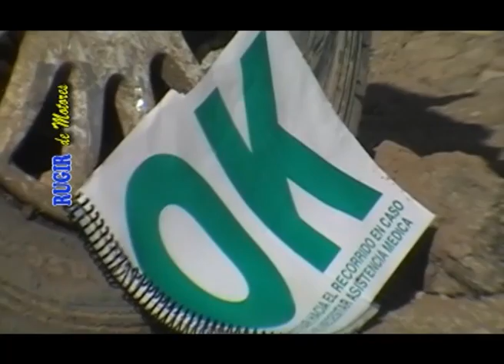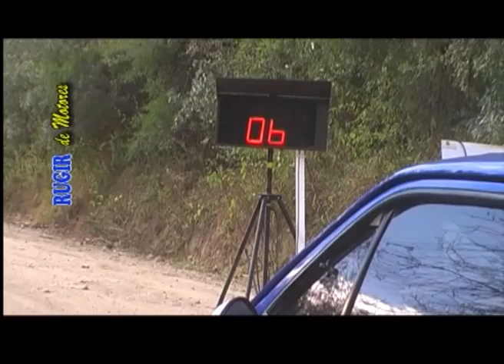bloque 3 de 17 08